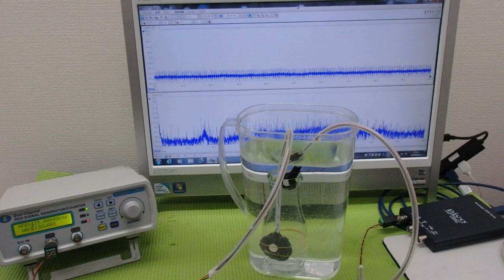‹メガヘルツ›の超音波発振制御技術 ultrasonic-labo